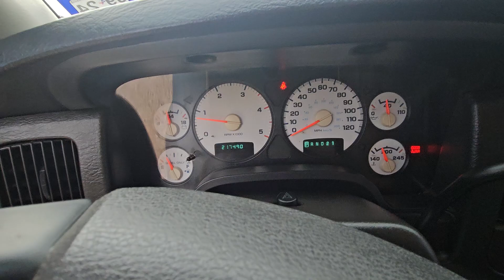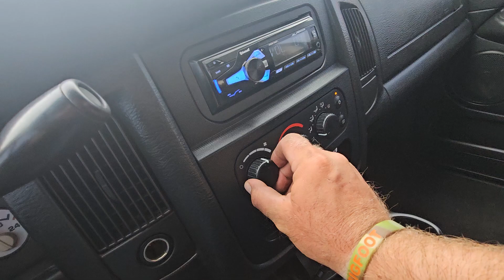2005 Dodge Ram 3500 | Sexton Auctioneers June 27th Online Equipment Auction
2005 Dodge Ram 3500 | Sexton Auctioneers June 27th Online Equipment Auction

Item Location: Sexton Auctioneers Yard (5182 US Hwy 63, Pomona, Missouri, 65789)

2005 dodge ram 3500 1 ton single rear wheel.

218,000 miles, 5.9 Cummins diesel, 48RE auto transmission. The front end is tight and all parts were replaced with Moog - Ball joints, tie rods, wheel bearings. New brake pads. Cold a/c.

Injectors replaced in 2018.

Truck has been on the road from Missouri to Texas until February, 2024

engine oil/filter and fuel filter changed 05/2024 in preparation of selling.

Transmission serviced at Troy’s transmission 05/2024.